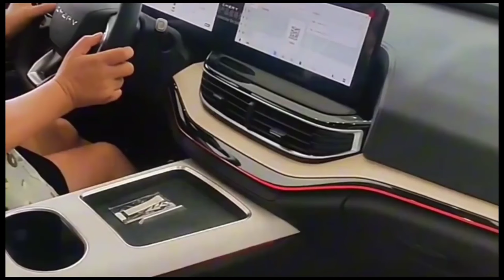आख़िर आ गयी || 2024 SUZUKI NEW YTB || ₹3.50 Lakh💥| Features & Launch Date | Booking Open.🔥🔥🔥